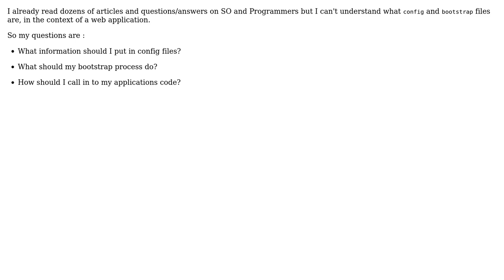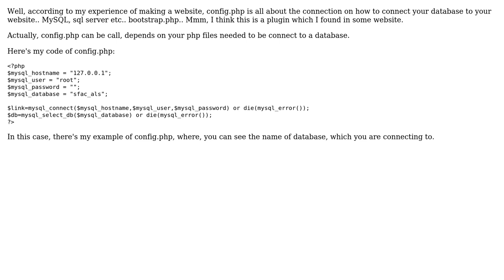Software Engineering: What should config files and the bootstrap do? (2 Solutions!!)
Software Engineering: What should config files and the bootstrap do?

With thanks & praise to God, and with thanks to the many people who have made this project possible! | Content (except music & images) licensed under CC BY-SA | Music | Images & others | With thanks to user Bart van Ingen Schenau user Andy Hunt user ahmed user AaronTeheni19 and the Stack Exchange Network Trademarks are property of their respective owners. You are responsible for your own actions.